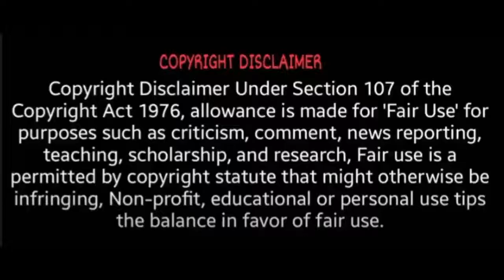2022 புத்தாண்டு ராசிபலன் கும்பம் | 2022 New year Rasi Palan Kumbam | 2022 puthandu Rasi Palan Kumbam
2022 rasi palan,
2022 rasi palan in tamil,
2022 rasi palan tamil kumbam,
2022 rasi palan in tamil rishabam,
2022 rasi palan in tamil thulam,
2022 rasi palan in tamil kadagam,
2022 rasi palan in tamil meenam,
2022 rasi palan in tamil magaram,
2022 rasi palan in tamil kumbam,
2022 rasi palan in tamil mesham,
behindwoods 2022 rasi palan,
balaji hassan 2022 rasi palan,
behindwoods rasi palan 2022,
2022 dhanusu rasi palan,
dhanusu rasi palan 2022 in tamil,
2022 new year rasi palan dhanusu,
dhanus rasi palan 2022,
dhanusu pooradam rasi palan 2022,
rasi palan for 2022,
guru peyarchi rasi palan 2022,
2022 rasi palan in hindi,
2022 january rasi palan,
january month rasi palan 2022,
2022 rasi palan kadagam,
2022 rasi palan kanni,
2022 rasi palan kumbam,
2022 kataka rasi palan,
2022 kumbha rasi palan,
2022 rasi palan in kannada,
new year 2022 rasi palan kumbam,
new year 2022 rasi palan kadagam,
love rasi palan 2022 in tamil,
2022 rasi palan meenam,
2022 rasi palan magaram,
2022 rasi palan mithunam,
2022 rasi palan mesham,
2022 mesha rasi palan,
2022 meena rasi palan,
2022 mithuna rasi palan,
magaram rasi palan 2022 in tamil,
new year rasi palan 2022,
new year rasi palan 2022 thulam,
new year rasi palan 2022 kadagam,
new year rasi palan 2022 viruchigam,
2022 new year rasi palan rishabam,
2022 new year rasi palan mithunam,
new year rasi palan 2022 kanni,
new year rasi palan 2022 meenam,
2022 rasi palan in odia,
masa rasi palan 2022 odia,
2022 puthandu rasi palan,
2022 rasi palan rishabam,
2022 rishaba rasi palan,
new year 2022 rasi palan rishabam,
2022 rishaba rasi palan in tamil,
rishabam rohini 2022 rasi palan,
kanni rasi 2022 rasi palan,
2022 rasi palan simmam,
2022 rasi palan shelvi,
2022 simha rasi palan,
2022 simha rasi palan in tamil,
2022 rasi palan tamil,
2022 rasi palan thulam,
2022 tamil jothidam,
2022 rasi palan in tamil kanni,
2022 rasi palan viruchigam,
2022 varuda rasi palan,
2022 year rasi palan,
rasi palan 2021 to 2022 in tamil,
2021 to 2022 rasi palan